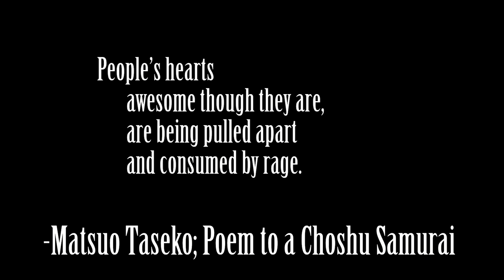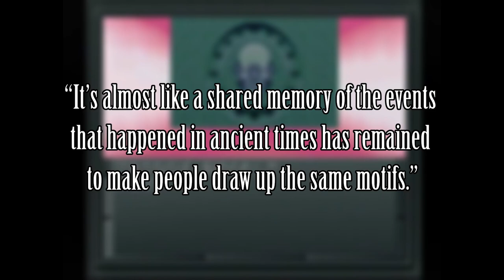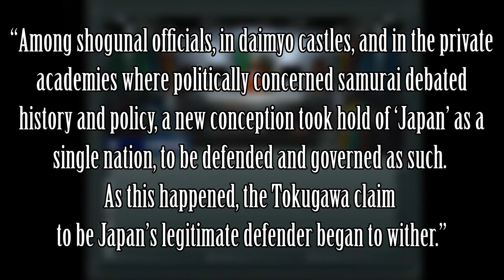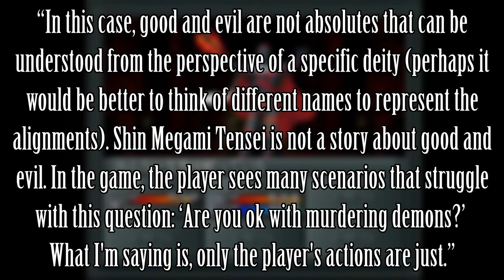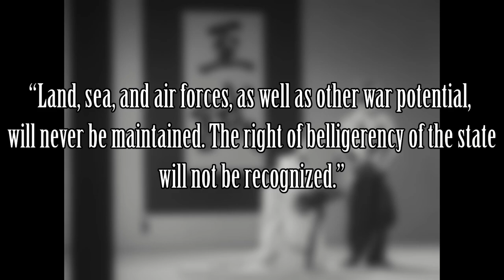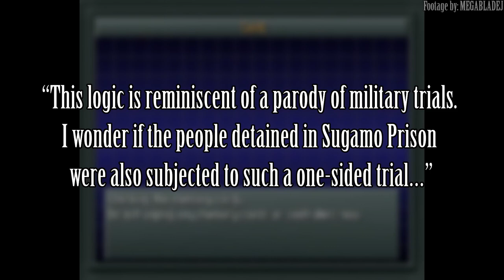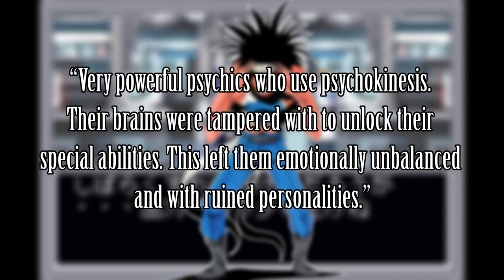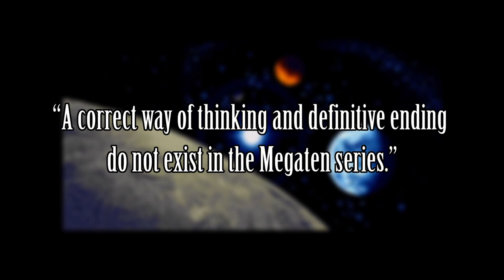Shin Megami Tensei: Beyond Good and Evil [ft. @Larrue] || SMTheology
Dedicated to @KuroeDetectiveAgency
This channel wouldn’t have seemed half as professional as it did without you. Couldn’t have said thanks enough.

Today we're talking about SMT1: How it was influenced by Japan's socio-political history and how this game still reflects on the rest of the series today. Topics include demons, the city of Tokyo, the cycle of reincarnation, and the alignment conflict. Happy 30th birthday SMT1!

Edited by @Petabik
Voiced by @Larrue

Special Thanks:Antonia, Bowie, Beadman, Dijeh, Eirikrjs, @gabbmew, GG, @Larrue , Sagefreke, Spider, and Professor Simon Avanell

Intro 0:00
Chapter 1 - Demons 2:45
1.1 - Devilman 3:23
1.2 - The Name "Demon" 8:14
1.3 - Jungian Influence 10:13
1.4 - As Social Structures 13:19
Chapter 2 - Tokyo 15:03
2.1 - Kouji Okada on Tokyo 15:40
2.2 - Japanese History Lesson 18:43
2.3 - Violence Jack 29:12
Chapter 3 - Cycle 31:19
3.1 - The Political Pendulum 33:20
3.2 - Cycle of Reincarnation 35:19
Chapter 4 - Alignment 37:40
4.1 - Good vs Evil 38:17
4.2 - Japan in the 90s 40:07
Chapter 5 - Chaos 42:20
5.1 - SMT1 Summary 42:20
5.2 - Gaean Philosophy 43:23
5.3 - Aum Shinrikyo 45:12
5.4 - Motivations 47:13
5.5 - Ozawa 49:41
5.6 - Gotou and Japanese Nationalism 50:51
Chapter 6 - Law 1:01:03
6.1 - Messian Philosophy 1:01:42
6.2 - Thorman and American Imperialism 1:04:22
6.3 - Not Just Christian 1:06:38
6.4 - Knights Templar 1:10:17
6.5 - New World Order 1:14:21
Chapter 7 - Neutral 1:17:20
7.1 - Motivations 1:17:51
7.2 - Themes 1:19:30
7.3 - God is Dead 1:21:15
7.4 - Enlightenment 1:22:05
7.5 - Conclusion 1:29:28